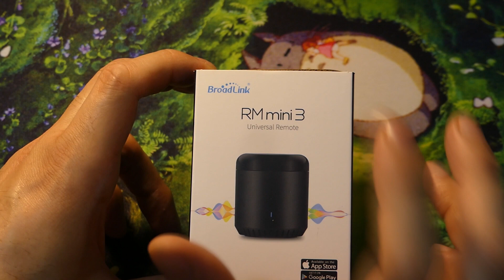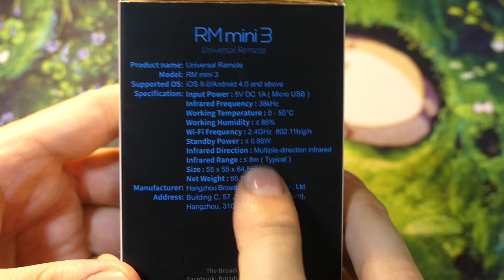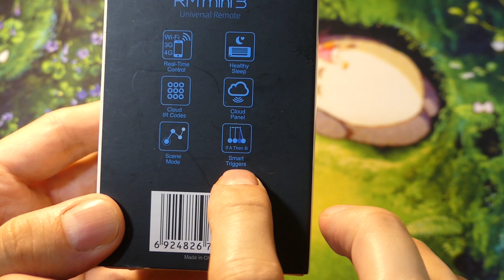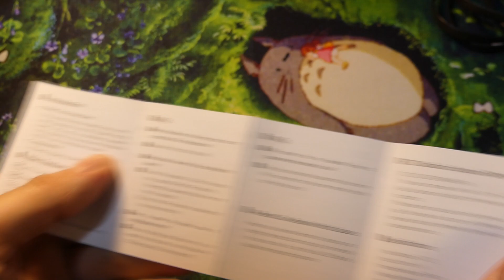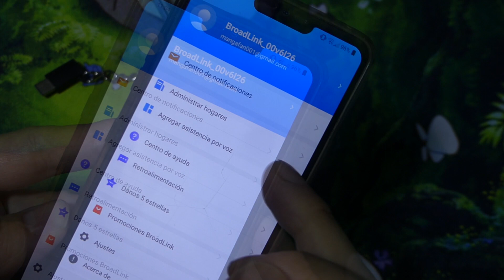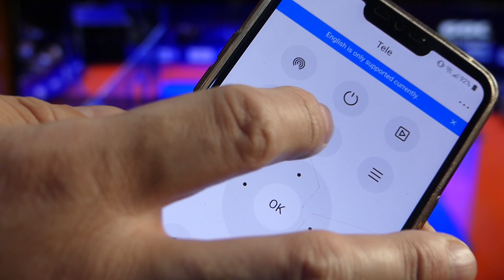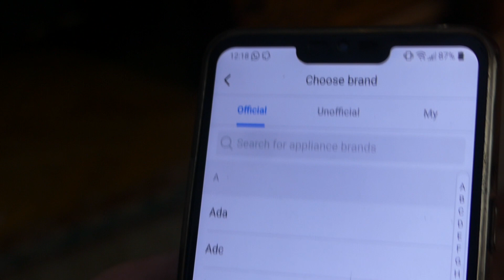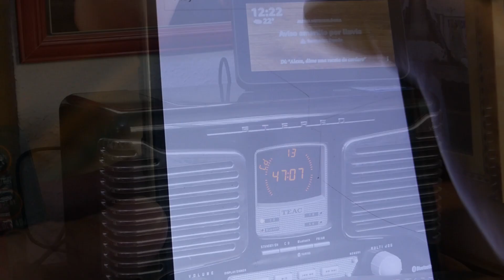Broadlink RM Mini3: Mando Universal desde el móvil o Alexa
Este mando a distancia universal permite usar el móvil o el asistente de voz (Google Home o Alexa) para gestionar todos tus aparatos sin importar si son inteligentes o no, sólo tiene que tener mando a distancia.

Si lo quieres:
Otro igual
Infrarojos y radio control